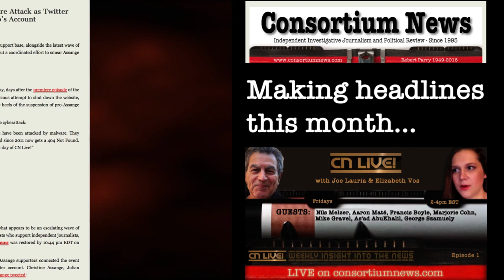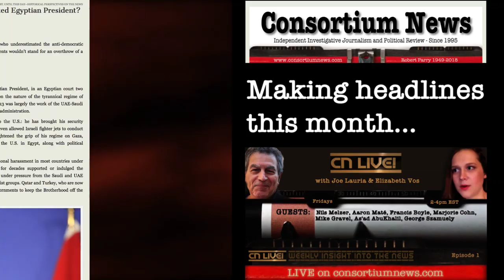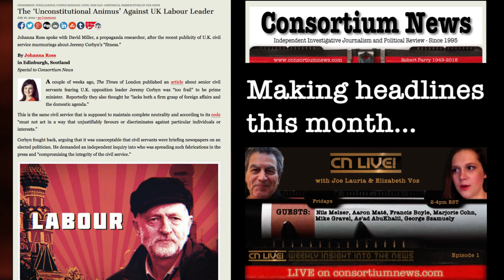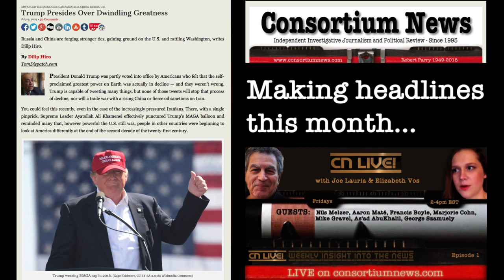CN LIVE! S1E2 Kristinn Hrafnsson, As’ad AbuKhalil, Michael Isikoff & Pepe Escobar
Featuring Kristinn Hrafnsson, As’ad AbuKhalil, Michael Isikoff, Pepe Escobar & George Szamuely.

Consortium News launched its first live show, CN Live!, on July 12, 2019 at 2pm EDT, to provide weekly insights into WikiLeaks, the Middle East, the US presidential elections and other topics in the news.

Hosted by Joe Lauria, Elizabeth Vos.
Executive producer, Cathy Vogan.
Technical production, Ebon Kim